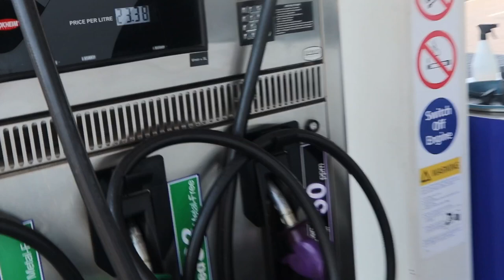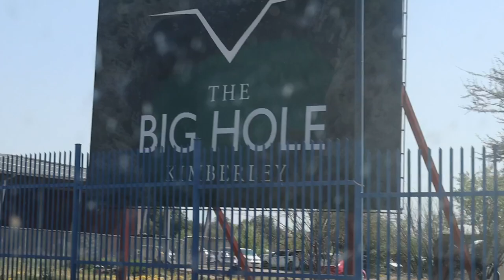BIRTHDAY CELEBRATION CONTINUES WITH A TRAVEL VLOG | THE BIG WHOLE NC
Hey LMGANG, we continue to celebrate Nosipho's birthday and this time we travelling to NC.

let's give this video 1000 likes!!!

Camera used :
Canon M50
Canon 2000d
Iphone6